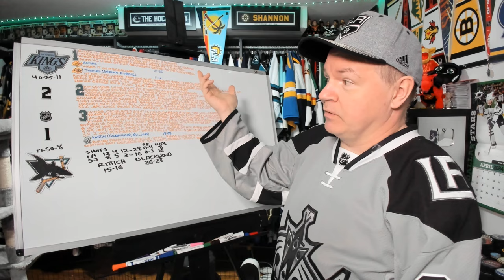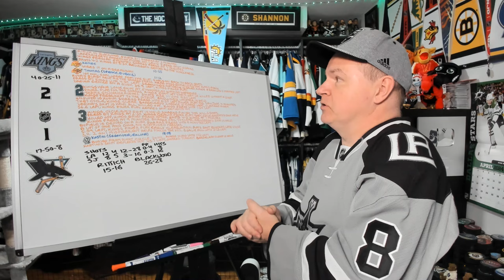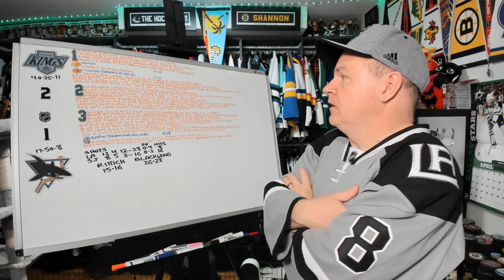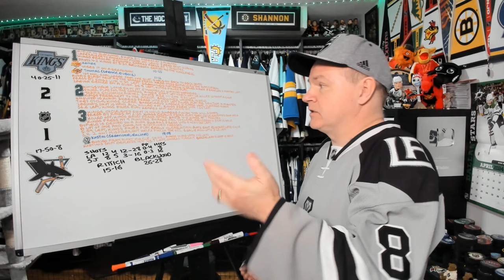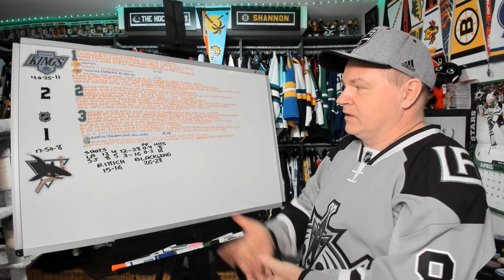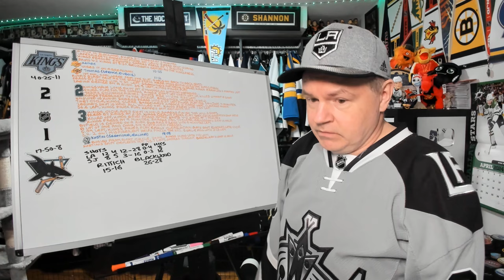Reviewing Kings vs Sharks April 4th NHL Game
Thus ends another battle of California.

Abbotsford, BC
V2S 8P1

In the USA:
Shannon Skanes
1125 Fir Avenue
Suite 119